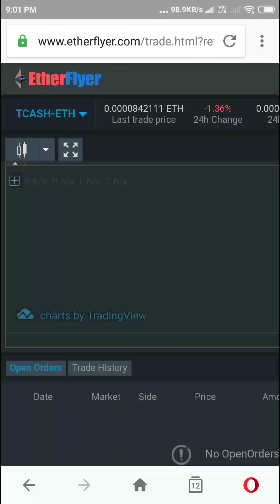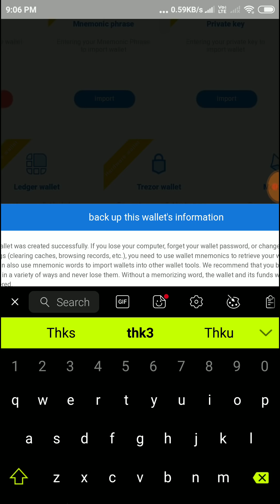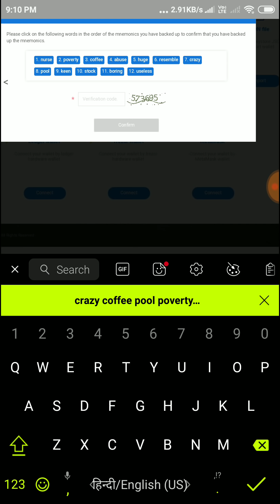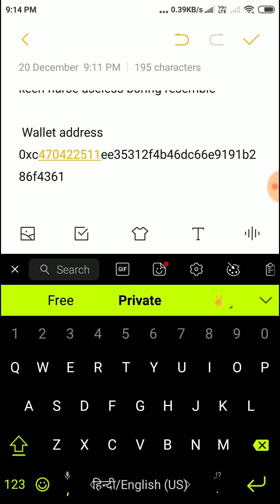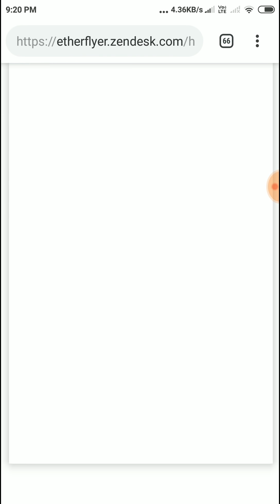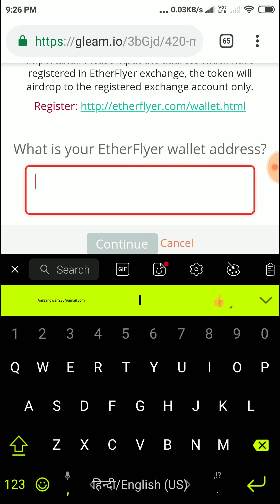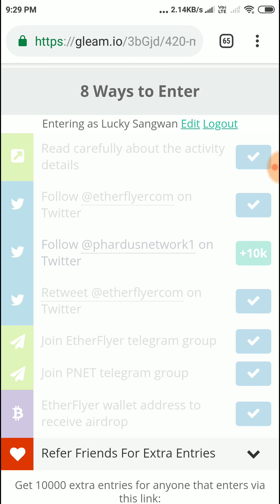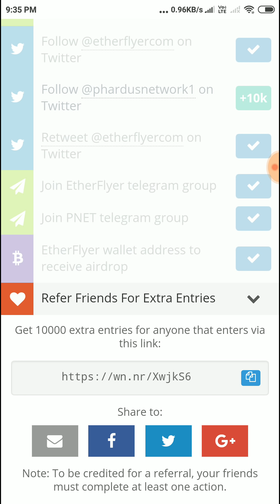Create etherflyer एक्सचेंज wallet.. & join trusted airdrop.. Anil Sangwan 9813747230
🔰ZEVS TRADE Airdrop🔰

💰15$ + 100 ZEVS Token

🛡Just Sign Up